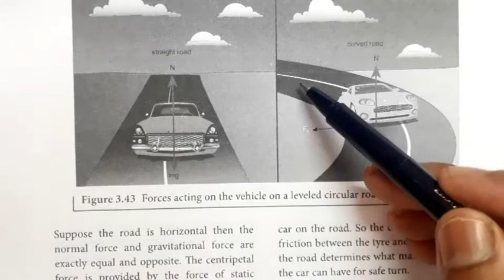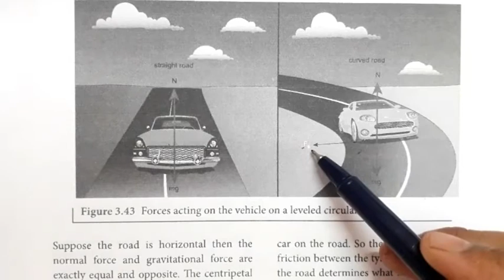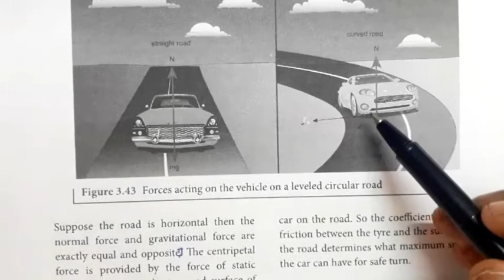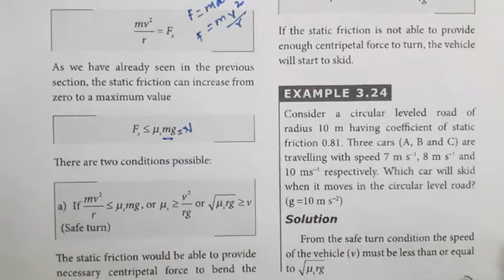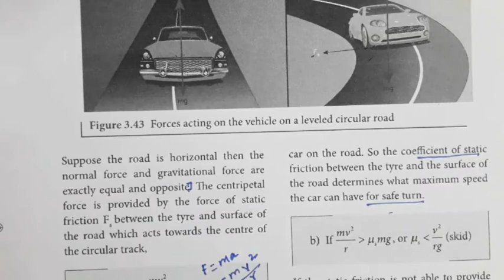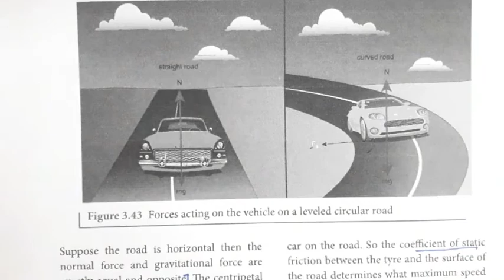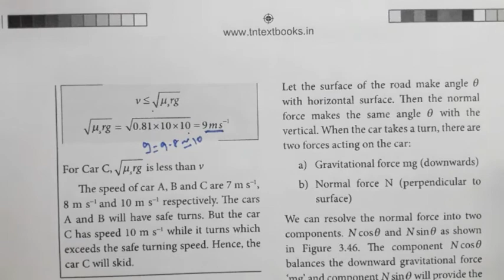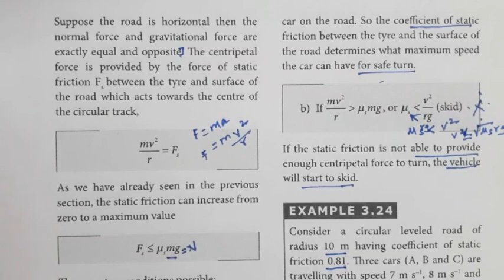XI- PHYSICS | LAWS OF MOTION | VEHICLE ON A LEVELED CIRCULAR ROAD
Tamil Nadu State Board
Topics -1) Vehicle on a leveled circular road
              2) Example problem